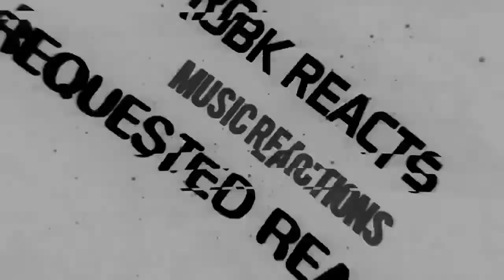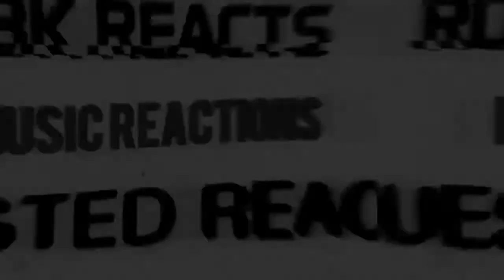Oasis - Requested Reaction - Slide Away Live At iTunes Festival 2009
I React to Oasis Slide Away Live At iTunes Festival 2009